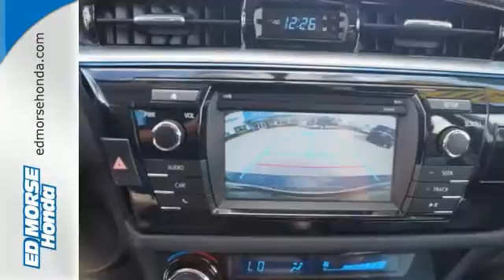Used 2015 Toyota Corolla West Palm Beach Juno, FL GL001873A - SOLD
Year: 2015
Make: Toyota
Model: Corolla
Trim: S
Engine: 1.8l 4 Cylinder Sequential Fuel Injection
Transmission: FWD CVT
Color: Gray
Interior: Black/Steel Blue
Mileage: 15551
Stock #: GL001873A
VIN: 2T1BURHE3FC323264

Address:
3790 W Blue Heron Blvd